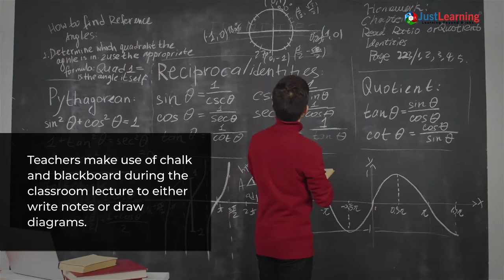GIC, Almora Uttarakhand Students Innovates A Automatic Blackboard Duster | Just Learning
The traditional blackboard cleaning method poses a risk to the respiratory
system. Watch this video, on an alternative eraser created by this young student that curbs the chalk dust from spreading in the air and prevents airborne sickness.